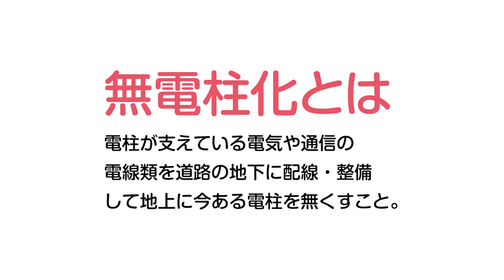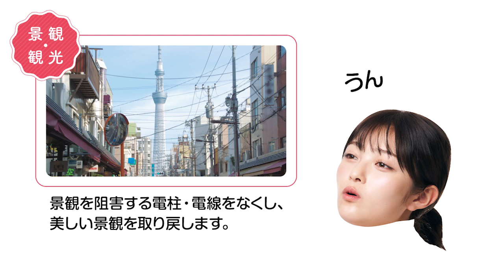無電柱化について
国交省で進めている無電柱化についてタレントの井上咲楽さんがその効果や目的をわかりやすく説明してくれます